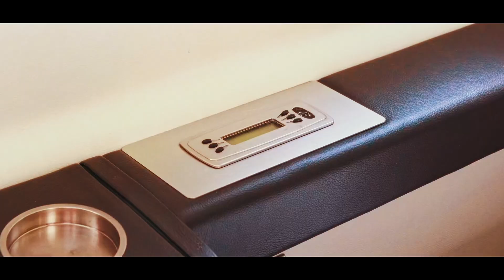Join our journey into aviation…. Sales starting 2024….